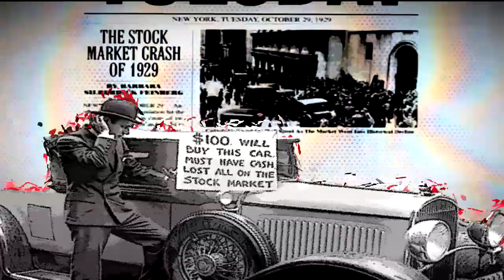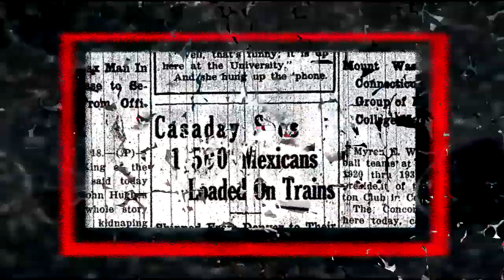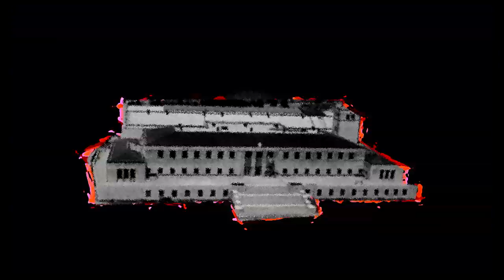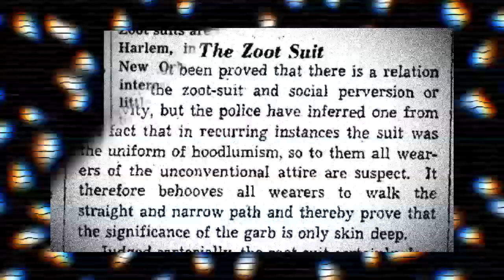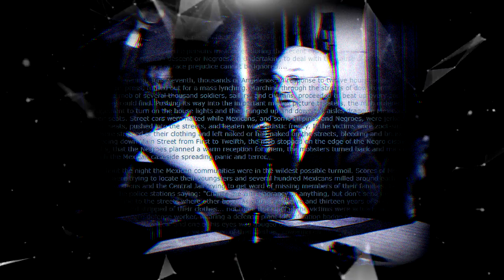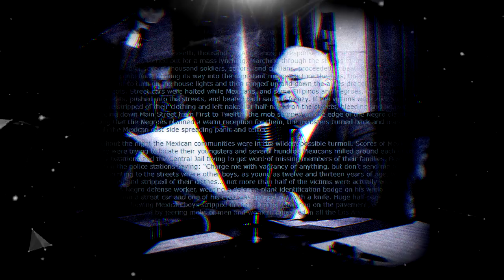The Zoot Suit Riots | A History Of Racism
My Discord (I'm always here)

Sources:
(Mexican migration moved westward and forced job competition with Anglos, inflaming tensions | Night of the riots, police ordered to not arrest sailors | Zoot Suit Riots, Exploring Social Issues in American History)
(Enumerator instructions for the 1930 census, which used the one-drop rule and denoted Mexican as a separate category)
(Brief history of the zoot suit)
(Sailors attacked Mexicans wearing Zoot Suits as young as 12)
(Around 4.6 million Bracero contracts during program’s existence)
(Segregation shaped Mexican communities in LA area and city planners enforced this by eminent domain, p.232 Navy declared downtown areas unsanitary, p.230 | LA Geopolitics and the Zoot Suit Riot)
(LA Times Article linking youth crime with Pachuco and Zoot-Suit stylings)
(Newspaper clippings leading up to riots)
(600 Mexican youths seized in response to Jose Diaz Murder)
(3 convictions for 1st degree murder, 9 of 2nd degree murder, and 5 of assault)
(Appeal document for case stating Diaz left before brawl took place, and documenting Fricke’s numerous trial peculiarities)
(Source for Carey Williams quote, pg. 370)
(The Zoot-Suit Riots: The Psychology of Symbolic Annihilation -- Mauricio Mazon. Peculiarities of trial, pg. 21-22)
(Brief rundown on Henry Layvas and the Zoot Suit Riots)
(Cary McWilliams, 1943b, 819 “Marching through the streets...a mob of a thousand soldiers...proceeded to beat up every zoot-suiter they could find”)
(Governor's Citizen's Committee Report on Los Angeles Riots, 1943)